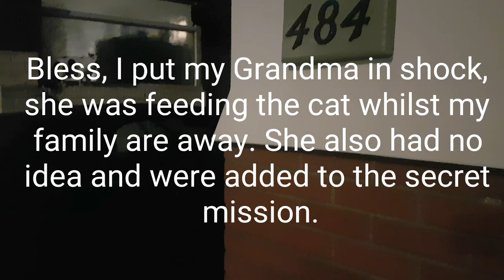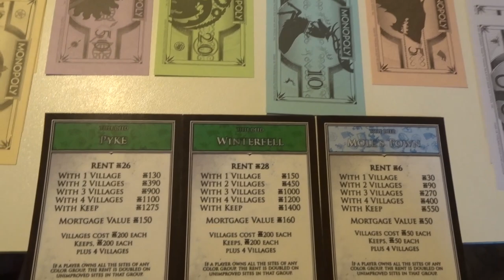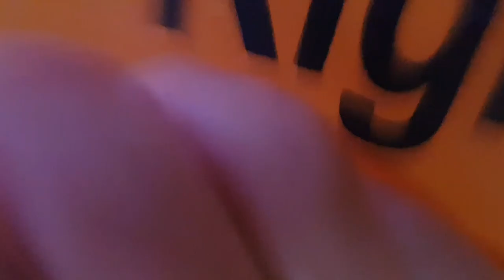SURPRISE!! | Centre Parcs | BT Acadamy | Weekly Vlog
Hi guys,

So a BIG surprise to my family and BT family...